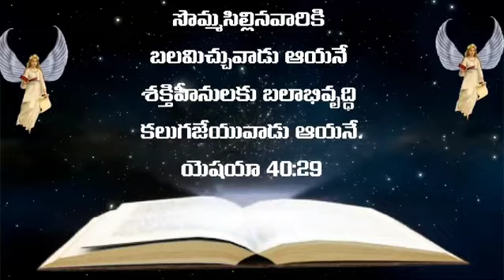Telugu Bible Quote | Jesus